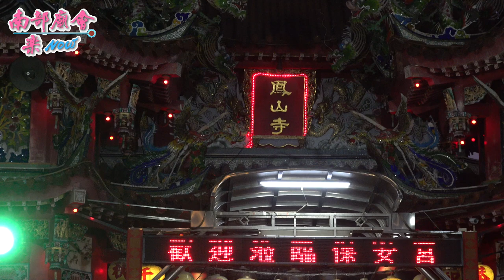4/1(四)【往小琉球進香活動，簡單辦理，一樣熱鬧滾滾！ 】屏東 長治繁華保安宮 廣澤尊王往小琉球幸山寺進香謁祖